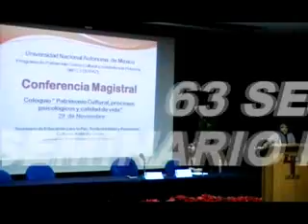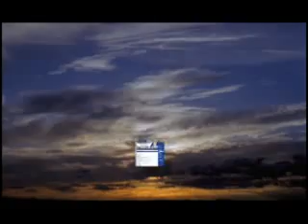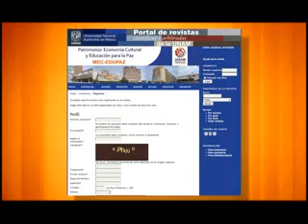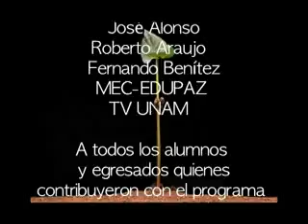Programa Cívico Cultural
Presentación del Programa de patrimonio Cívico-Cultural y Combate a la Pobreza (Modelo de Economía Cultural y Educación para la Paz, UNAM).